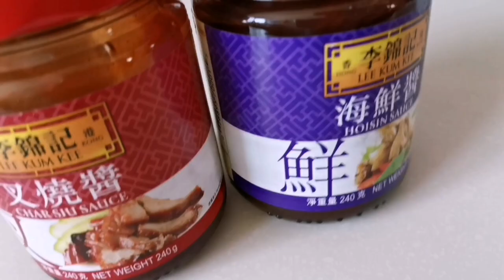EASY JUICY PAN FRIED BBQ | PAN FRIED Barbecue Recipe | PINOY BBQ or Chinese BBQ?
Which is the best BBQ? PINOY BBQ or Chinese BBQ

This is The Secret ways To make the best juicy pan Fried porkchops.
Try this 2 kinds of Barbecue Recipes without charcoal.